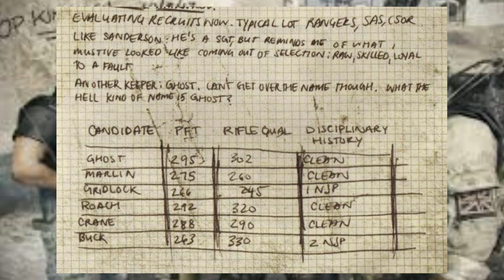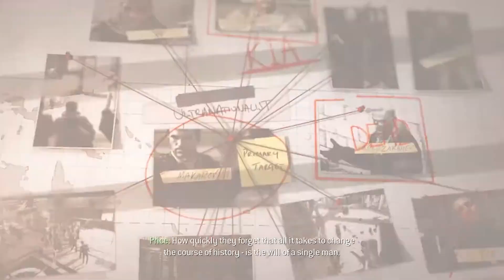3 Fakta Menarik dan Profil Task Force 141 | Call of Duty Modern Warfare Indonesia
3 Fakta Menarik dan Profil Task Force 141 | Call of Duty Modern Warfare Indonesia

Yes, kita udah tahu ya kalau game Modern Warfare series ini punya ciri khas yang udah khas banget ya, yaitu Task Force 141 yang isinya para operator kelas atas dan jagoan.

Di sini saya akan bahas profil dan cerita singkat tentang Task Force 141 berikut 3 fakta menarik dari Task Force 141 itu sendiri.

Welcome to Cerberus Game TV, Stay safe and Keep Movin'

Buat yang mau beli topeng Ghost:
Topeng Ghost: